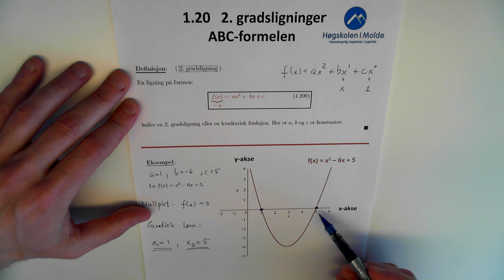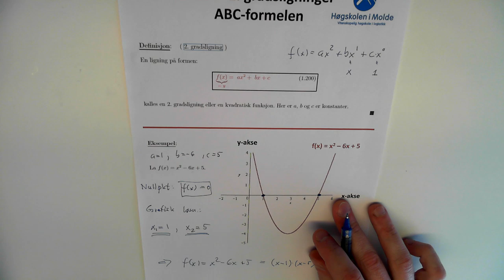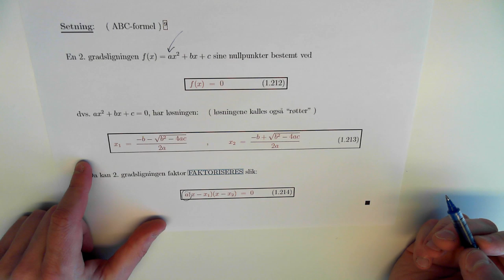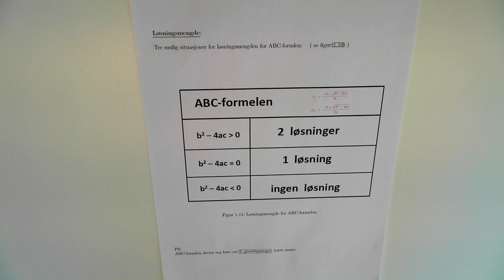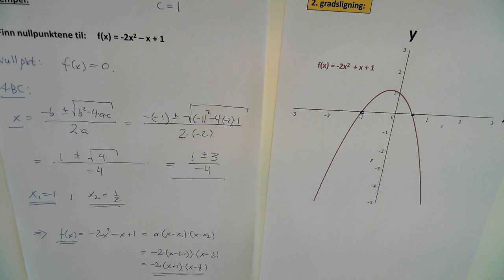01-K-13 2. gr. lign., ABC formel